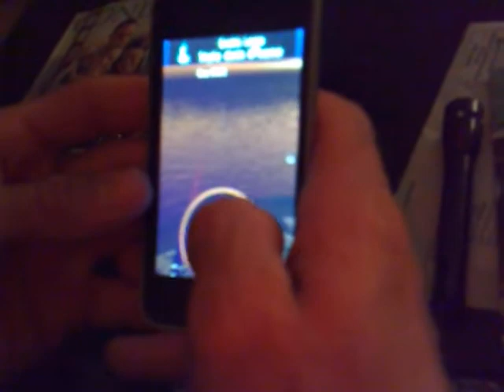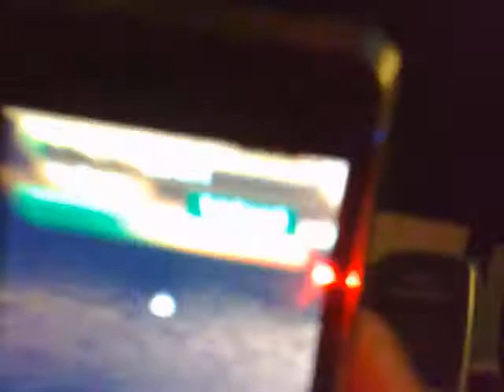fishing on ipod touch 3